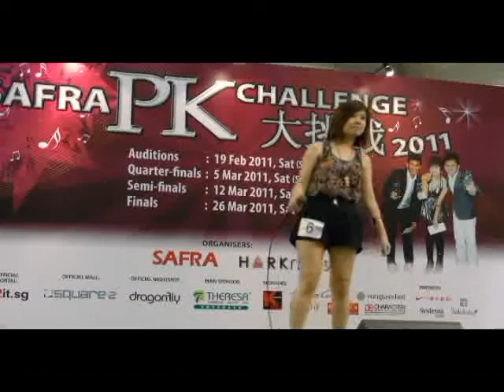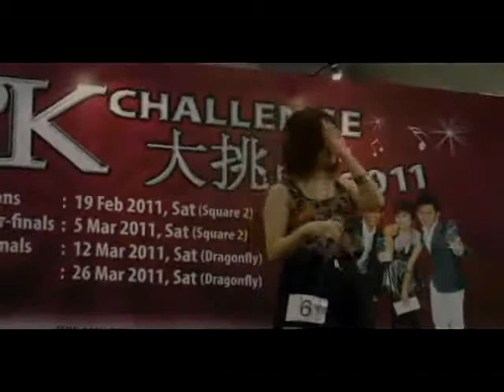SAFRA PK Challenge 2011 No. 6 - Winnie Lee Ying Ying